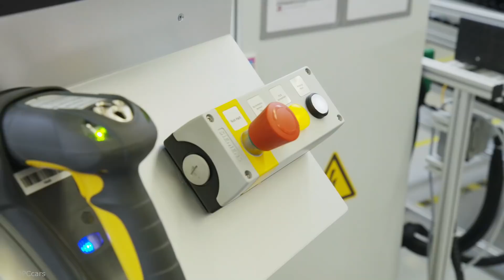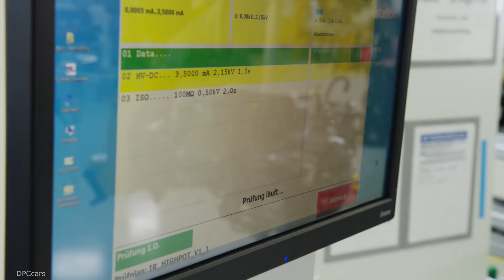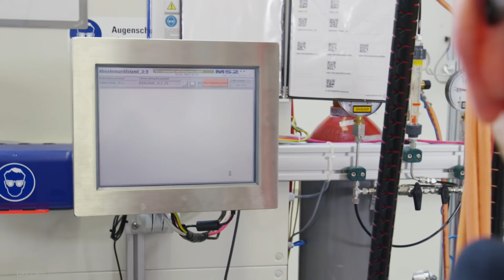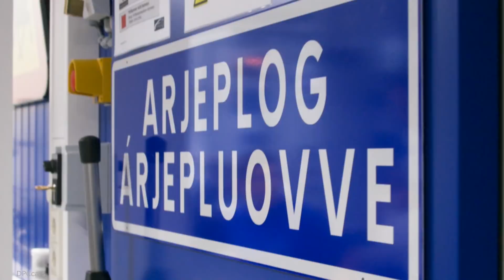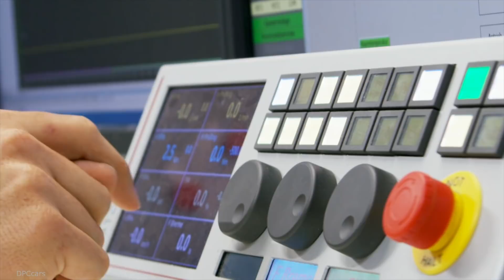Mercedes GLC F-CELL Factory Assembly & Test Drive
Unique hybrid combination: With EQ Power as its technical designation, the latest electric model in the Mercedes-Benz range to be destined for subsequent series production is doubly electrifying, for as a world first, it is set to combine innovative fuel-cell and battery technology into a fully electric plug-in hybrid. Thanks to F-CELL technology, the only local emissions are water vapour.

Completely new fuel cell system: Compared to the preceding generation, the fuel cell system is 30 percent more compact and for the first time fits into a conventional engine compartment. Further improvements over the B‑Class F-CELL: 40 percent more drive power and 90 percent less platinum. The weight is also around 25 percent lower.

Full day-to-day suitability: Thanks to around 350 Nm of torque and an output of around 147 kW, the pre-series model of the GLC F-CELL offers plenty of driving pleasure. Operating ranges are 437 km in H2 mode (NEDC in HYBRID mode, measures in the presence of TÜV) and 49 km in battery-electric mode (NEDC in BATTERY mode). Thanks to 700 bar tanking technology, the GLC F-CELL is refuelled in around three minutes.

Safety as standard: Standard equipment is extensive, and includes Active Distance Assist DISTRONIC, the Lane Tracking package with Blind Spot Assist and Active Lane Keeping Assist, the Parking package with 360° camera and COMAND Online with traffic sign recognition. Passive safety also meets the highest expectations: Apart from its usual, extensive programme of crash tests, Mercedes-Benz applies particularly stringent safety standards to the battery and all components containing hydrogen.

From the fuell cell pioneer: Mercedes-Benz presented its first fuel cell vehicle in as early as 1994 - the NECA  1. Many further vehicles followed, including the A-Class F-CELL fleet (2003). In 2011, special attention focused on the F-CELL World Drive, the first round-the-world journey in fuel-cell vehicles. In 2015, the F 015 Luxury in Motion study presented an F-CELL plug-in hybrid drive system designed for 1100 kilometres of emission-free driving.

Constant progress with the H2 infrastructure: On 5th March 2018, the Total filling station in Ingolstadt was taken into operation as the 45th German hydrogen filling station. Together with its partners in the H2 Mobility joint venture, Daimler has already drawn up a specific action plan. The network of H2 filling stations is scheduled to reach 100 by the end of 2019. By 2023 there is to be a network of up to 400 hydrogen filling stations. Similar infrastructure projects are also under way at European and international level (especially in Japan, but also in the USA and S. Korea).